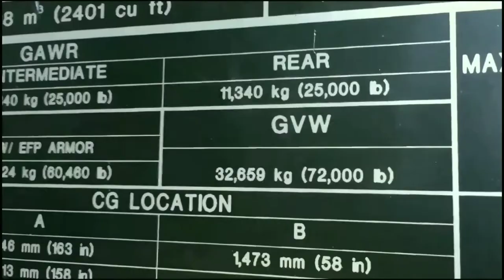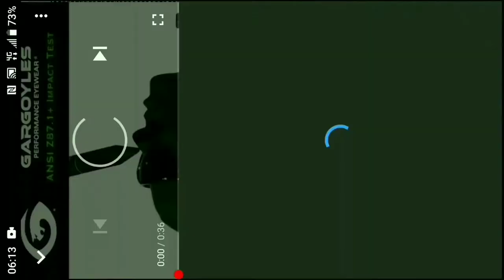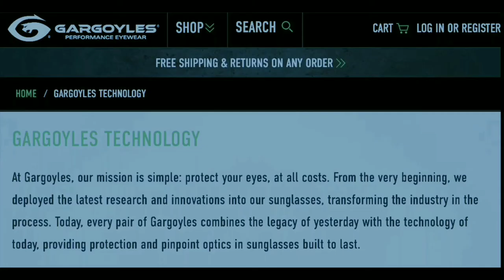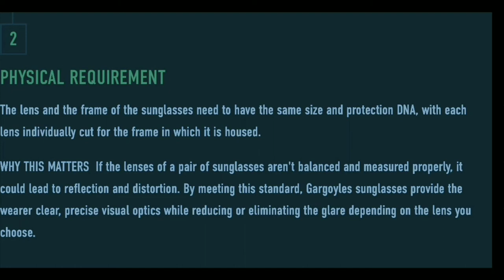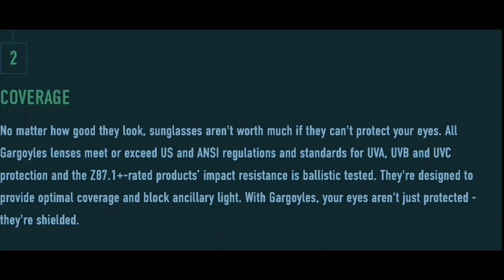The Terminator - Gargoyles 'Classic' Sunglasses Review!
My review of the Gargoyles 'Classic' Sunglasses after 3 years of owning and wearing them.
They were made famous by Arnold Schwarzenegger in the original 1984 movie The Terminator.